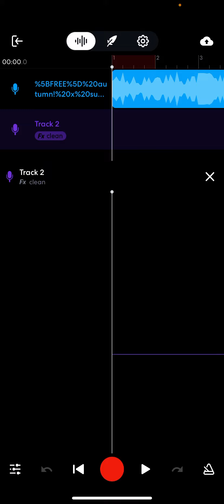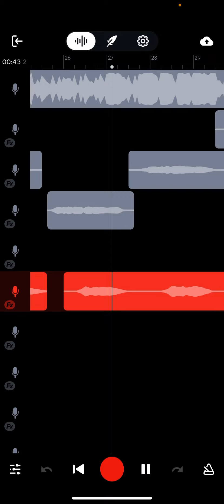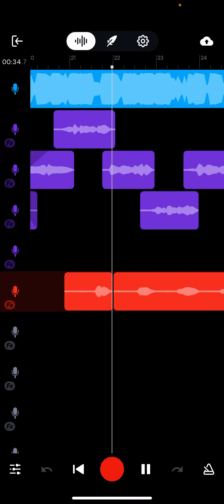*PLUGGNB PRESET* For bandlab (summrs, babysantana, more) **READ DESCRIPTION**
Please run up my SoundCloud this where I post most of the songs you here on my channel, I’m trying to grow 🙏